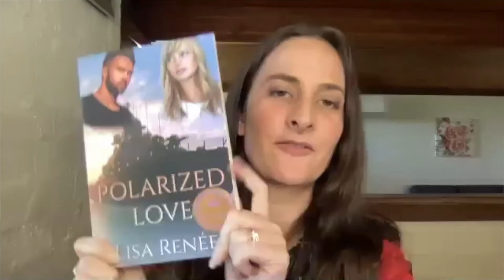Ep. 15 with Tabitha Bouldin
A quarter of a Million Words this year!
Pirate Jokes!!

Our guest today is Contemporary Romance author, Tabitha Bouldin. Tabitha writes adventure with heart where there are spiritual arcs and characters who are not afraid to be real. Sometimes they’re sarcastic too. Tabitha loves a good banter between characters, whether they’re siblings arguing over who deserves the last cookie or romantic interests dancing around their feelings.

Winner of last shows giveaway with Toni Shiloh was Deena Adams. Congrats Deena.

^^**Enter the giveaway to win Tabitha's new release, Stealing the First Mate**^^